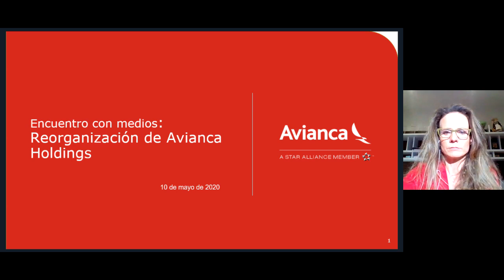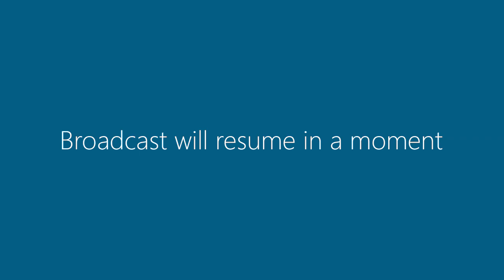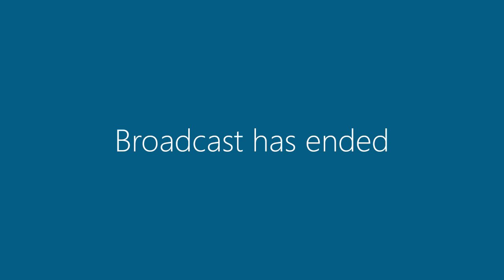Encuentro con medios: Reorganización de Avianca Holdings.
El 11 de mayo anunciamos nuestra intención voluntaria de reorganización en los Estados Unidos.